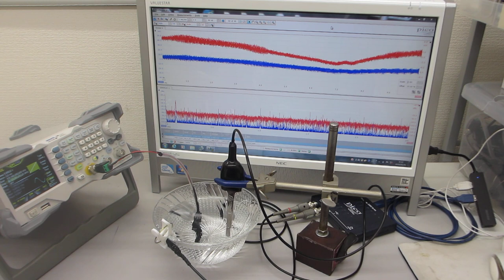超音波発振システム（25MHz 2ch 200MSa/s）を利用した、メガヘルツの超音波発振制御実験（超音波システム研究所）